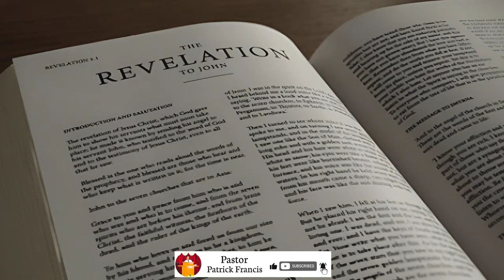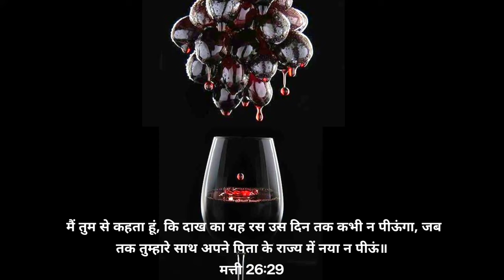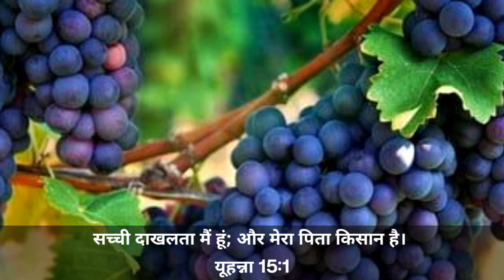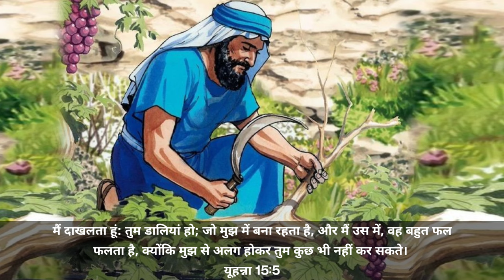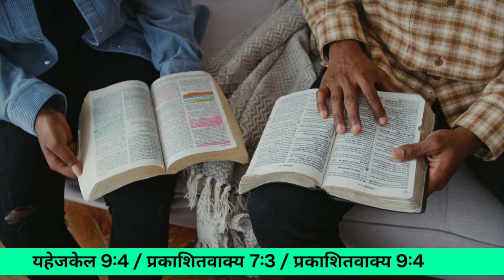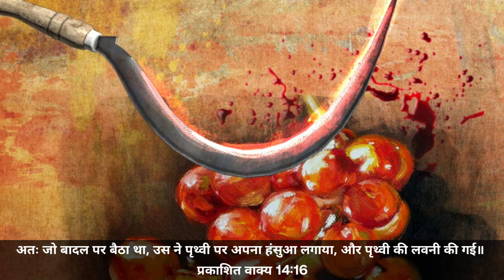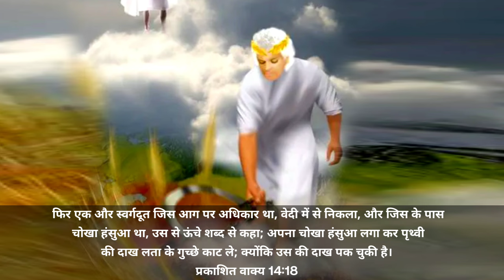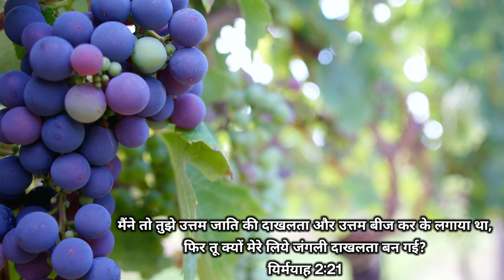Ep-135 The Third Seal || दाखरस की हानि न करना || क्या दाखरस शराब है?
5 And when He had opened the third seal, I heard the third beast say, Come and see. And I beheld, and lo a black horse; and He that sat on him had a pair of balances in his hand.
Revelation 6:5

6 And I heard a voice in the midst of the four beasts say, A measure of wheat for a penny, and three measures of barley for a penny; and see thou hurt not the oil and the wine.
Revelation 6:6

Revelation 6 third seal open
Anointing oil
Anointing oil in the bible
Anointing oil Jacob
Anointing oil sermon
revelation 6 john saw four horses
revelation 6 the four horsemen
revelation 6 black horse explained in hindi
revelation 6 pastor Patrick francis
revelation chapter 6 5 6
revelation chapter 6
revelation chapter6 explained in detail
revelation chapter 6 bible study
revelation chapter 6 in hindi and englishl
revelation chapter6 explained
revelation horses
revelation horsemen
revelation 4 horsemen
black horse revelation 6 5 to 6
revelation 4 horsemen of theapocalypse
Jesus 1st miracle
dakhras bible mai kya hai
प्रकाशितवाक्य 6 अध्याय 5 और 6 आयत
बाइबल
दाखरस क्या होती है
बाइबल में दाखरस क्या है
क्या यीशु मसीह ने शराब बनाई?
दाखरस कैसे बनती है
अंगूरों के रस को कहते है दाखरस
wine और दाखरस
दाखरस के बारी बाइबल में क्या लिखा है?